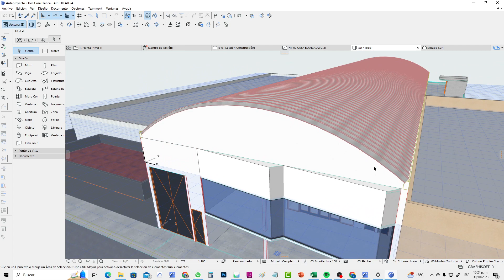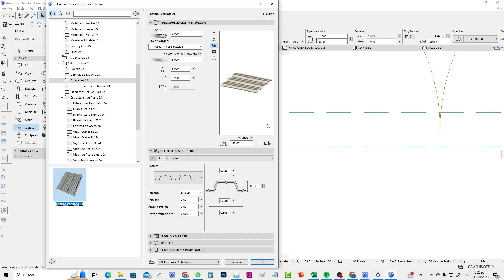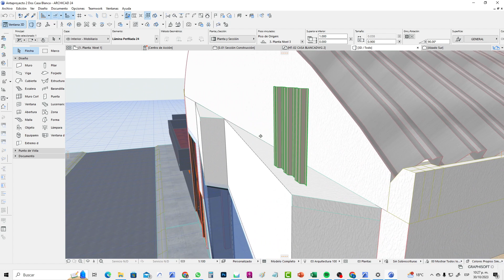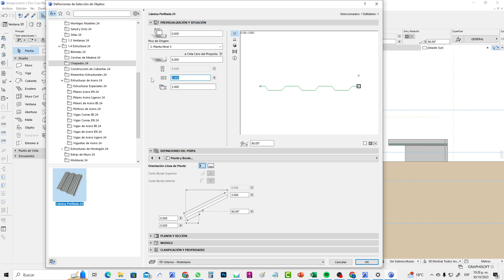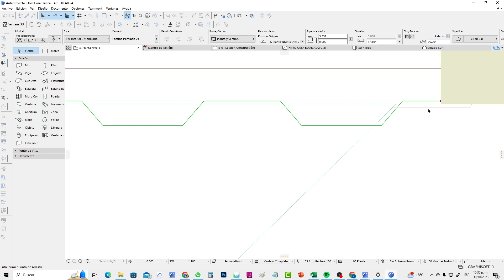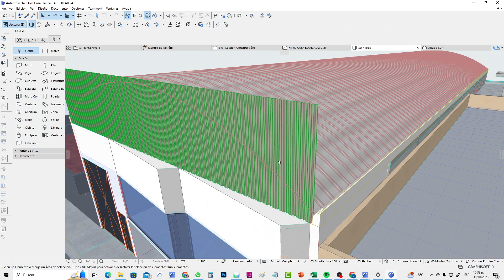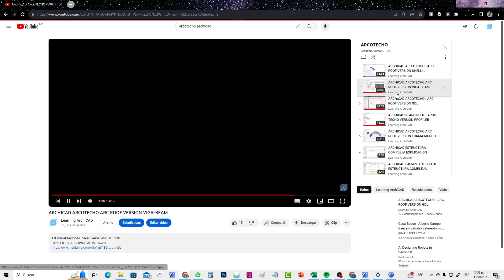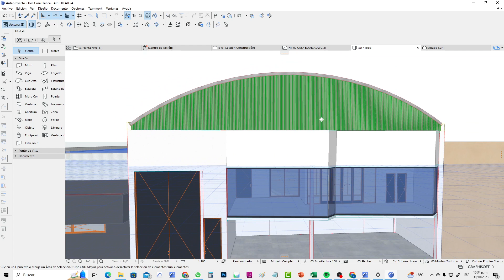archicad Como crear un faldón metálico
En este video te explico como aprovechar el objeto de lámina perfilada que tenemos en la biblioteca de archicad por defecto.